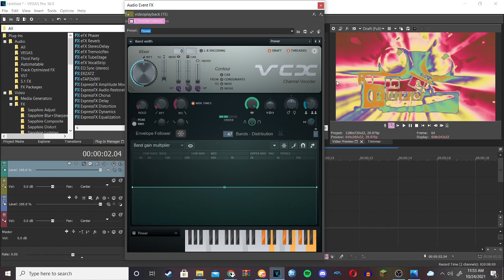How to make SpectraMabelPinesPower